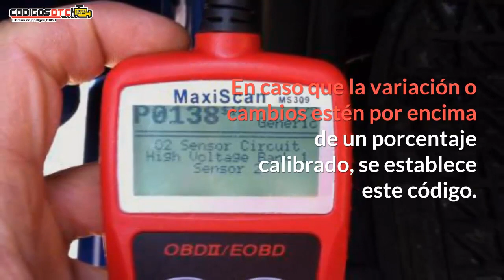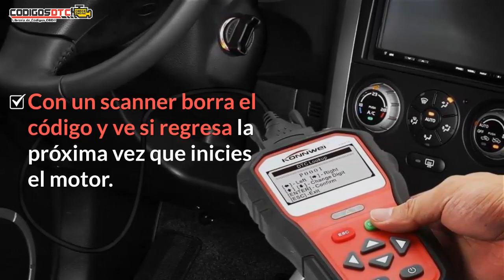P0315 ✅ SÍNTOMAS Y SOLUCIÓN CORRECTA ✅ - Código de falla OBD2